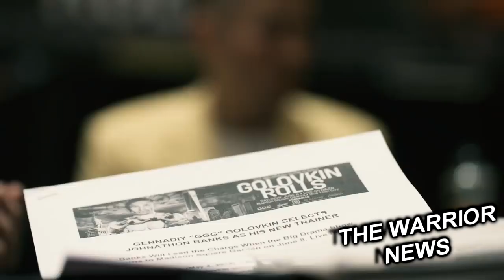Абель Санчес рассердился на Головкина, Канело лишился веры в себя/ Тренировка Хабиба!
Чемпион WBC в первом легком весе Мигель Берчельт 27 июня в Мехико успешно вернулся на ринг после пандемии победив в нетитульном поединке Элеасара Валенсуэлу техническим нокаутом в шестом раунде.

Новая положительная допинг-проба Джаррелла Миллера содержит то же запрещенный препарат эндуробол, который был обнаружен в допинг-пробах боксера год назад, сообщает The Ring.  Компания Top Rank надеется сохранить главный бой вечера 9 июля, и сейчас Джерри Фостеру ищут нового соперника. По информации журналиста Майка Коппинджера, Карлос Такам согласился заменить Джаррелла Миллера

Промоутер Эдди Хирн рассказал о ходе переговоров с Бобом Арумом и о том, когда стоит ждать встречу Энтони Джошуа и Тайсона Фьюри.
«В четверг мы с Бобом Арумом хорошо пообщались. Все продвигается гладко. У нас были разные заявления, но мы оба хотим устроить самый большой бой всех времен. Мы движемся вперед, обсудили многие элементы сделки и смотрим на лето 2021 года» — рассказал Хирн (badlefthook.com).

Журналист Шон Джонс считает, что мексиканский боксер Сауль Альварес сомневается в своих способностях против топовых соперников,
«Сондерс — самый слабый соперник для „Канело“ из всех возможных бойцов. Тот факт, что „Канело“ вел переговоры именно с ним, дает вам представление о его вере в себя. Если бы „Канело“ считал, что может победить лучших в 168 и 175 фунтах, он не стал бы преследовать легкобьющего Сондерса», — считает Джонс.

Бывший тренер Геннадия Головкина Абель Санчес снова прокомментировал их расставание и поделился своим видением такой ситуации,
— Если ты хочешь что-то сделать правильно, тебе нужно для этого нанять правильных людей и заплатить им правильную компенсацию. Мы даем боксерам все свои знания, вообще всё, на протяжении всех этих трудных дней, и, если они захотят дать нам пинка и выкинуть за дверь, мы не получим конечной выгоды, — говорит Санчес.

Журналист EspaBox.com Йон Отермин сравнил Геннадия в ринге и за его пределами,
«Головкин всегда знает, что нужно делать, чтобы победить. Его взгляд трансформируется: сначала он как у акулы, которая пахнет кровью своей жертвы, а как только прозвучал гонг, он мутирует обратно в любящего отца Геннадия — настало время поиграть с детьми и съесть немного говядины с женой. Он хороший человек, хотя кто-то не любит, что он делает, но он лучший в этом», — считает автор.